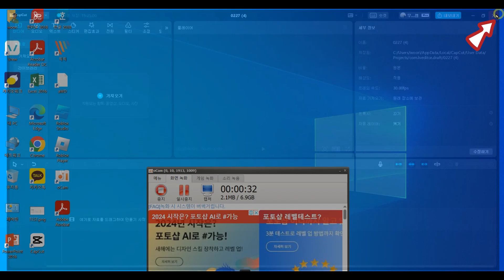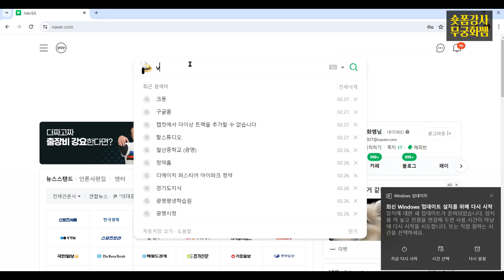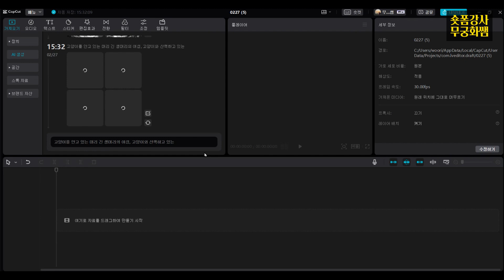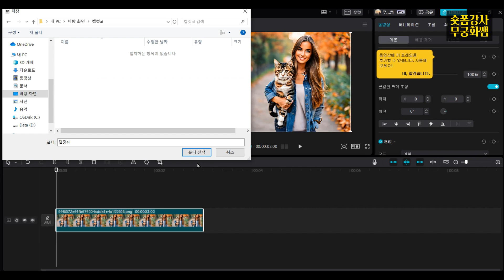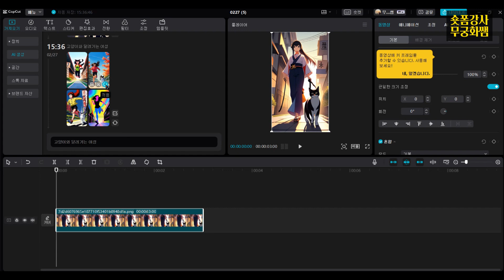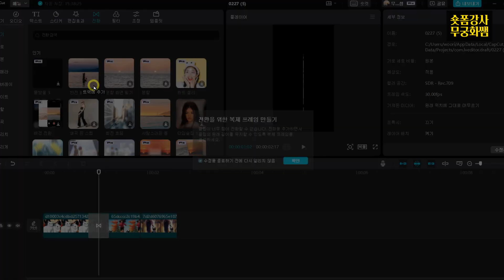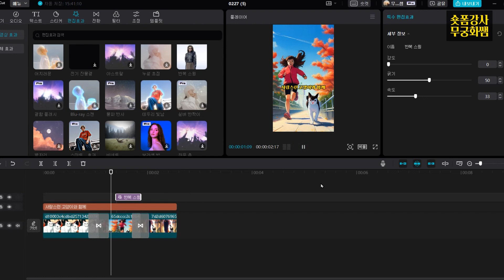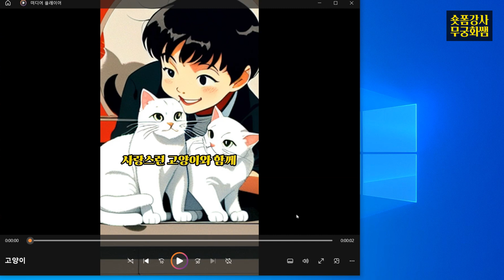초보자도 1분 만에 쇼츠 완성! 캡컷 AI 이미지 활용법 최신 업데이트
초보자도 1분 만에 쇼츠 완성! 캡컷 AI 이미지 활용법 최신 업데이트 내용입니다.

캡컷PC 처음 이용하시는 분은 아래 영상부터 보세요.

다운로드 메뉴 확인이 안될경우 아래 사이트에서 무료 다운로드 하세요.

🟠 3월 숏폼(쇼츠, 릴스) 영상 원데이 클래스 수강생 모집(초보자도 가능!)

🟠 2023년 7월 책 출간 [숏폼 영상편집 3일만에 마스터하기 with캡컷]

🟠 전자책 【세련된 영상 쉽게 만들기  with캡컷】

🟠 캡컷 영상편집 전문가 【무궁화쌤의 인스타그램】